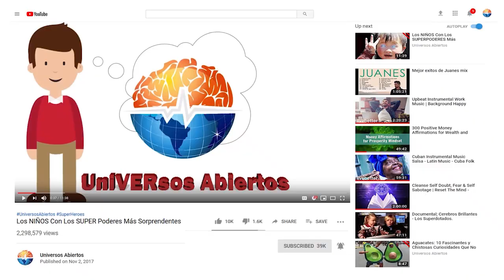Trucos Divertidos Para Enseñarle A Tu Gato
Visita nuestro NUEVO Canal Universos ABIERTOS 2 Montañas Rusas mas Peligrosas Del Mundo:

Los gatos… Algunas personas ven a los gatos como mascotas rebeldes que hacen lo que quieren y que, comparados con los perros, realmente no disfrutan la compañía de sus amos. Sin embargo, esto realmente depende del tipo de felino y de cómo su dueño lo ha educado desde que comparte su vida con él. Por eso, es ideal enseñarle a tu gato a que, por ejemplo, use su caja de arena o a que no empuje objetos desde lugares altos.
¿No sabes cómo entrenar a tu gato? No te preocupes, en este video exploraremos conceptos fáciles de seguir y aplicar, para enseñarle cosas nuevas a su gato. Prepárate para raspar la superficie con los mejores trucos que puedes enseñarle a tu gato.

Dar la Mano
Para lograr este truco, solo necesitas tener muchas croquetas listas, ponerte a nivel con tu gato y empezar a levantar su pata mientras dices “mano”. Repite esta sesión de entrenamiento varias veces durante unos cuantos días y recuerda siempre darle un regalo después de decirle que te dé la mano. ¡Con estos sencillos pasos tendrás a tu colega listo para el show!

Que Responda a tu Llamado
Los expertos aseguran que debes practicar este truco con tu mascota dos veces al día por máximo cinco minutos, repitiendo el comportamiento al menos 20 veces. Que tu gato responda a tu llamado es especialmente útil cuando sale disparado a la calle y sin previo aviso.

Consejos Antes De Comenzar
sería genial chasquear los dedos y listo ... un gato entrenado. bueno, podría ser fácil con las herramientas adecuadas.

Sentarse
Recuerda reforzar este comportamiento con la palabra "sentarse" o alguna otra palabra que pueda relacionar con la acción de sentarse. Al hacer esto a menudo, tu gato aprenderá gradualmente a escucharte con solo decir la palabra. ¡Es muy importante que siempre le des un precio por un trabajo bien hecho! Incluye una sesión de caricias.

Dar Besos
Cuando ya hayas hecho esto, apunta hacia la comida y dile “beso”, él lamerá instintivamente la comida de tu cara y de a poco aprenderá a hacerlo sin necesidad de que te embarres nada. Este truco es especialmente útil cuando te sientas triste y quieras recibir un poco de cariño de tu amigo.

Saltar A Través de Aros
Intenta que tu gato persiga un señuelo como su juguete favorito o un poco de comida. Debes mantenerlo lo suficientemente lejos como para que tu gato necesite seguirte mientras te mueves con él; así, para que tu gato salte a través de un aro, llévalo a través del mismo con el señuelo y listo.

Adiós
Simplemente necesitas poner un poco de comida arriba de su cabeza y esperar a que trate de alcanzarla con una de sus patas, en ese momento debes decir “adiós”. Como con todos los trucos, debes repetir la rutina de entrenamiento durante varios días y recompensar a tu gato por su progreso. Simplemente necesitas poner un poco de su comida arriba de su cabeza, así de sencillo.

Maullar
Este es uno de los trucos para gatos más gratificantes que existen, pues se siente como si te estuviera hablando. ¿te gustaría tener una larga y filosófica conversación con tu mascota a cualquier hora del día? Eso sí, ten en cuenta que este truco requiere mucha perseverancia y paciencia. Debes tener algunas golosinas al alcance y cuando escuches a tu gato maullar o hacer cualquiera de los sonidos que quieres que produzca cuando se lo pidas, simplemente felicítalo y ofrécele una recompensa.

Paseos en Bicicleta
Las canastas no son solo para llevar comida u objetos importantes. Ubica una canasta en la parte delantera de tu bicicleta, que sea lo suficientemente grande para él. Esto te permitirá llevar a tu gato cómodamente y estar atento a lo que hace tu gato y evitar que se escape o se caiga. También puedes aprovechar par acariciarlo de vez en cuando.

Caminar con Correa
Para sacar a tu felino de paseo debes conseguir un arnés para gatos que se ajuste cómodamente alrededor de su torso y justo como con las correas que usamos las personas en nuestro día a día, asegúrate que la de tu amigo no esté demasiado apretada.

Buceo para Gatos
Según su dueño, Hawkeye tolera el agua siempre y cuando no toque su cara, por lo que le construyó un traje de buceo especial para disfrutar del agua y explorar un poco juntos. Lastimosamente, el traje no se encuentra a la venta, por lo que tendrás que conformarte con pasear junto a él en tierra firme. ¿Crees que a tu gato le gustaría bucear un rato?

Calmar su Dolor de Estómago